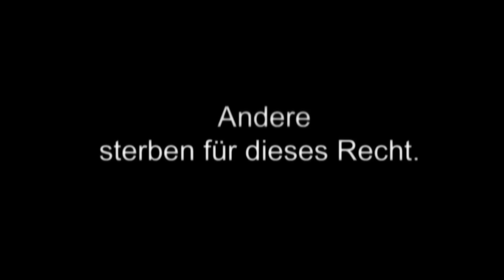Spot: Religionsfreiheit weltweit 2014